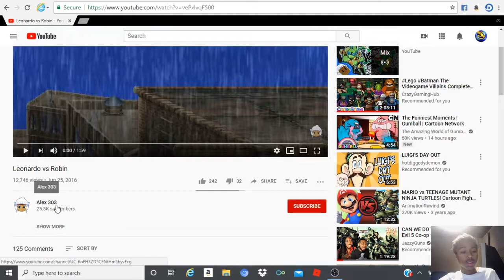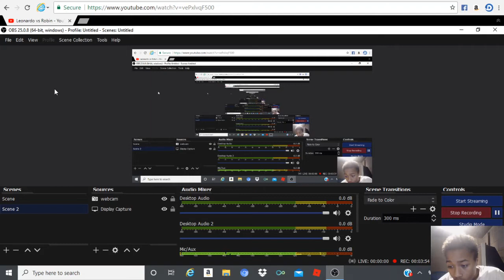Leonardo vs Robin Reaction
This Video Is Rated PG-13